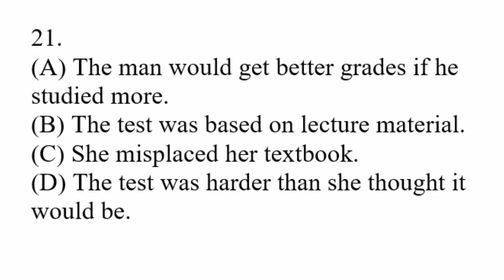Luyện thi toefl itp | Luyện nghe có đáp án toefl itp | câu 42